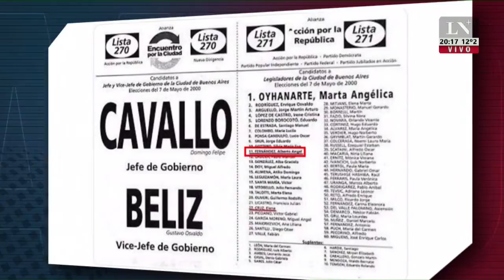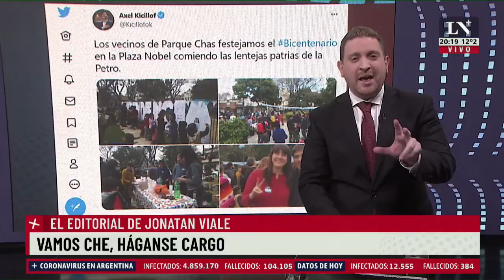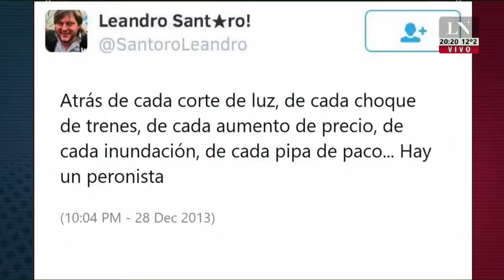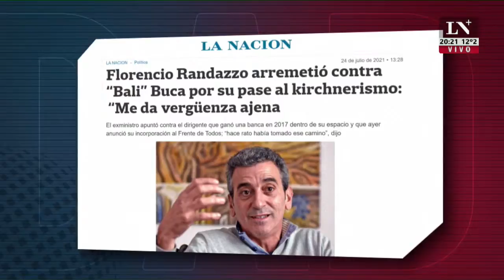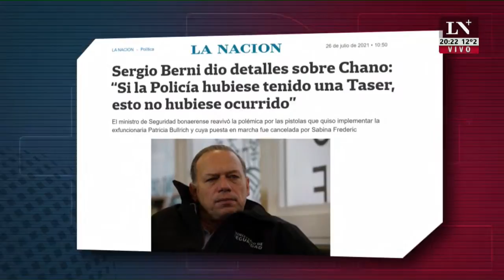Vamos che, háganse cargo. El editorial de Jonatan Viale